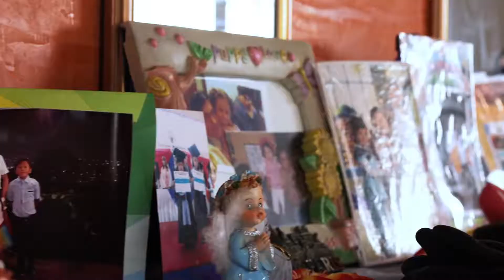Video resumen Melany 15 Años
Quince años de alegría, vitalidad y frescura.
Para toda la vida.